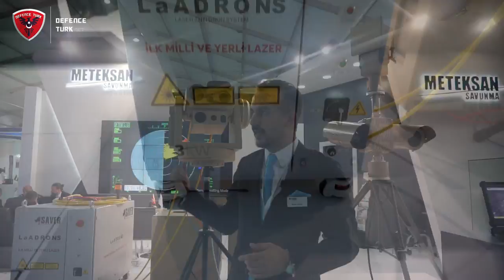Meteksan Savunma'dan "İlk Yerli ve Millî Lazer" Anti Drone Sistemi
Defence Turk " Ulusal Savunmanın Medyadaki Güçlü Sesi "

Sen de Defence Turk ailesine katılıp projelerimizin bir parçası olmak istiyorsan tıkla